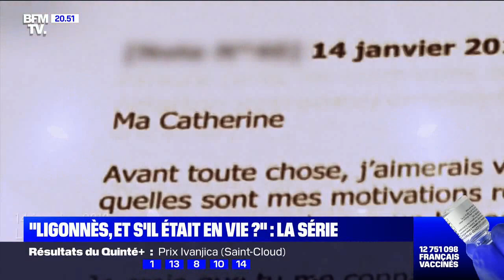BFMTV| Début • Ligne Rouge (soirée spéciale Dupont de Ligonnès) • Aurélie Casse - 21h, 19 avril 2021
Vous pouvez retrouver les trois épisodes de cette série-documentaire juste ici.
Tous les droits reviennent au groupe NextRadioTV.
Diffusé sur BFMTV, le 19/04/2021.